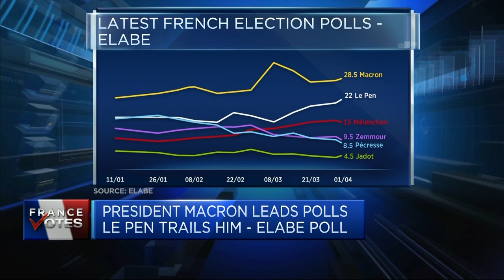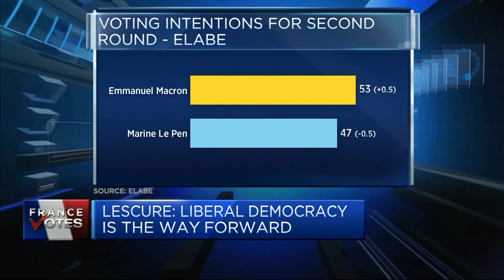For political extremes to recede we must inspire people to vote: Macron's LREM's spokesperson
Roland Lescure, MP and spokesperson for President Macron's LREM party, gives CNBC the latest on the imminent French presidential election, laying out how Macron plans to beat candidates on both political extremes.